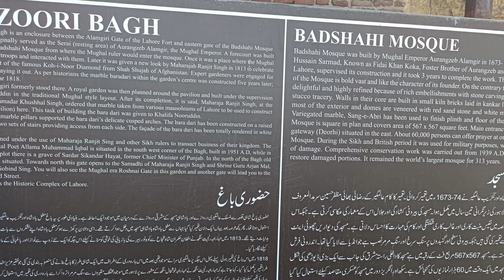Lahore travel |Badshahi mosque |Miner e Pakistan vlog # vlog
Lahore travel Badshahi mosque and MinarePakistan . Lahore the 2nd largest city of Pakistan.Lahore has the finest Muhjal architecture in Pakistan